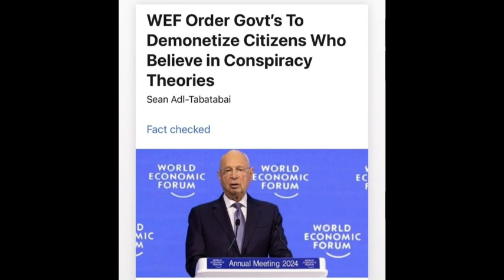⏰❗️🚨WHERE THERE’S NO WARNING THERE’S 😳MAYHAM (DEMONETIZE)@Worksoffaith144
🔵KAL HALAL YAHAWAH BAHASHAM YAHAWASHI BAHASHAM RAWCHAA QADASH 🙌🏽💥BARAK ATHAM

❗️🟢DOUBLE HONOR TO THE ELDERS ❗️ASPOSTLES OF GREAT MILLSTONE

🟢⚡️The 12 Tribes of Israel⚡️🟢are the lords chosen people and our forefathers are Abraham Isaac and Jacob we are the lords people the so called blacks/Latino/native American🙌🏽